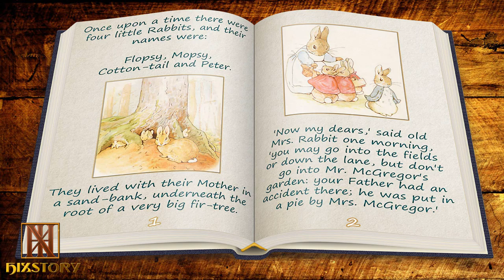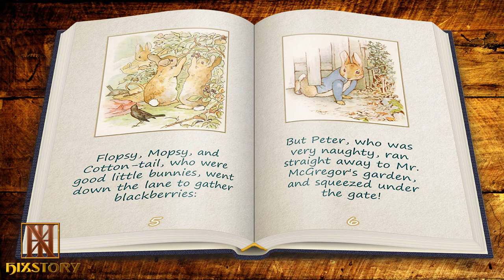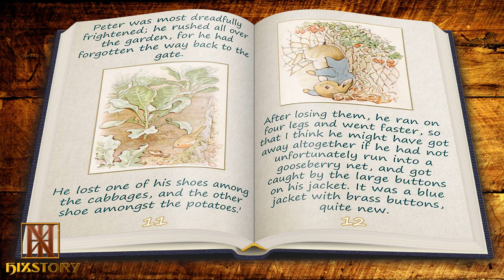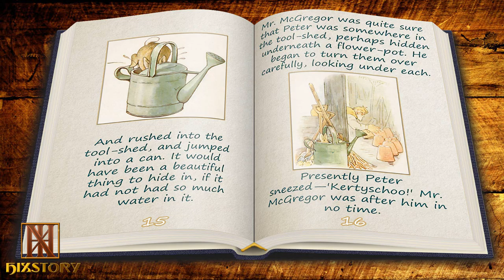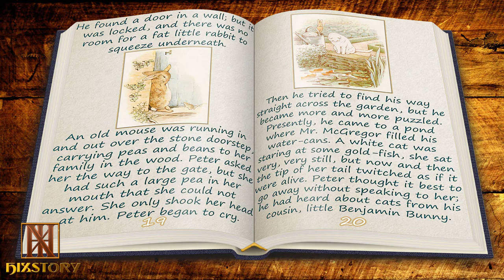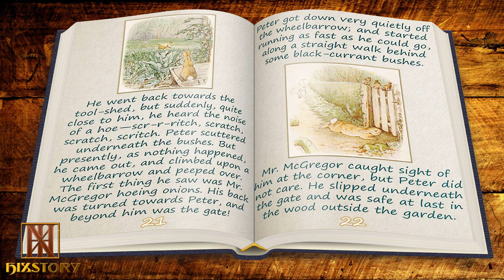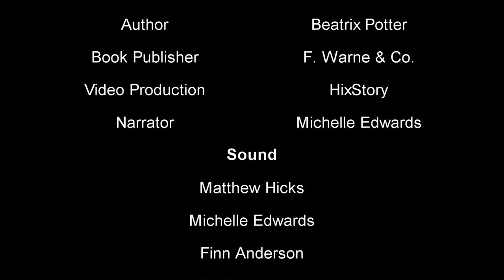The Tale of Peter Rabbit - 150 Years of Beatrix Potter - Children Classics - Audiobook/Bedtime Story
The Tale of Peter Rabbit is a British children's book written and illustrated by Beatrix Potter that follows a mischievous and disobedient young Peter Rabbit as he is chased about the garden of Mr. McGregor.